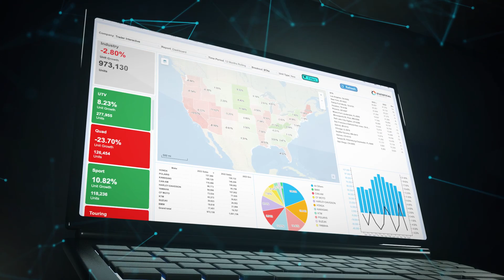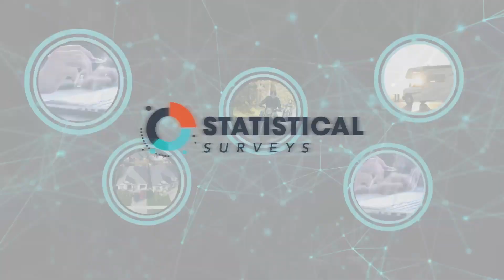Statistical Surveys, Inc.: Data Done Right!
Are you ready to outperform your competition and make smarter business decisions? Statistical Surveys is your gateway to the most comprehensive market-share data available.

Don't let your business lag behind in an ever-evolving market. Visit statisticalsurveys.com NOW for a deeper dive into how our data can transform your business strategy.